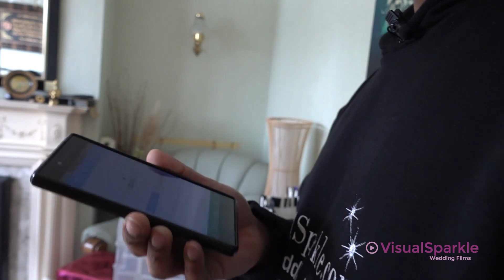Wedding VLOG Season 2 Episode 2 - Zarah & Kasim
SO ITS FINALLY HERE!! After a short break we are back with the first wedding VLOG of 2018!

This is a wedding VLOG of Zarah & Kasim''s Baraat day. Theres all the usual antics and banter with the longest wait ever for Zarah to get ready (no fault of her own of course!) - im looking at you hairstylist & mua! The wedding took place at Al-Miraj Banqueting, Small Heath. Look out for the EPIC Rose Gold Lambo in one of the cut scenes.

For all you cinematographers out there, here some links to some of the equipment used: